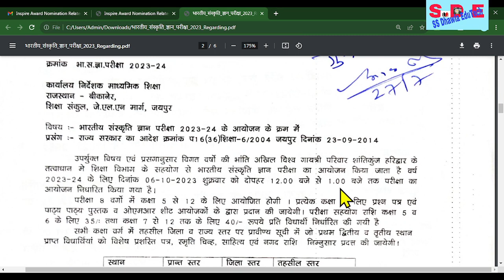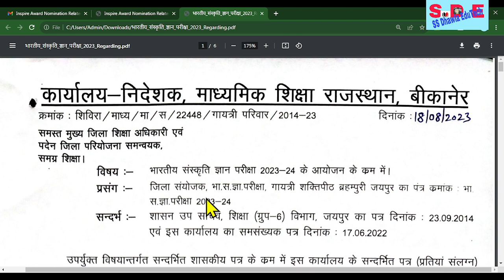भारतीय संस्कृति ज्ञान परीक्षा 2023-24, bhartiy sanskriti gyan pariksha 2023-24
भारतीय संस्कृति ज्ञान परीक्षा 2023-24
भारतीय संस्कृति ज्ञान परीक्षा 2023,
भारतीय संस्कृति ज्ञान परीक्षा,
अखिल भारतीय संस्कृति ज्ञान परीक्षा 2023,
अखिल भारतीय संस्कृति ज्ञान परीक्षा 2023-24,
संस्कृति ज्ञान परीक्षा 2023,
अखिल भारतीय संस्कृति ज्ञान परीक्षा,
भारतीय संस्कृति ज्ञान परीक्षा 2023 कक्षा 8,
कक्षा 9 अखिल भारतीय संस्कृति ज्ञान परीक्षा 2023,
विद्या भारती संस्कृति ज्ञान परीक्षा,संस्कृति ज्ञान परीक्षा विद्या भारती,संस्कृति ज्ञान परीक्षा

akhil bhartiya sanskriti gyan pariksha,akhil bhartiya sanskriti gyan pariksha kya hai,bhartiya sanskrti gyan pariksha samaroh